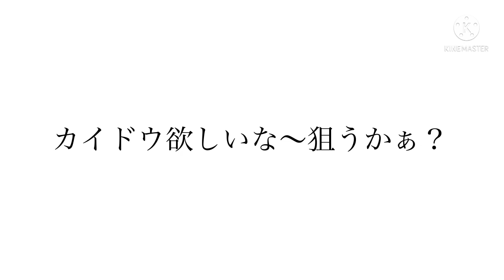【トレクル】8周年カイドウのおすすめ船員紹介！！ #138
今回は8周年カイドウを船長にした時のおすすめ船員を紹介します！